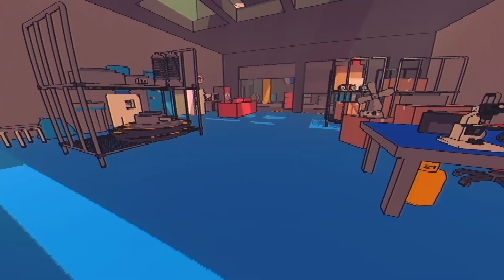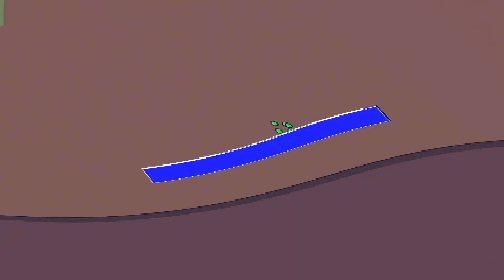Pyrocynical RESPONDS (Is he innocent?)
So yh I think He's innocent its one of the best response video to a drama i have ever seen and no matter the outcome i respect him for this. (His logo makes a lot more sense now tho)